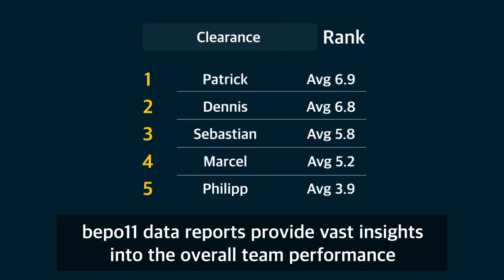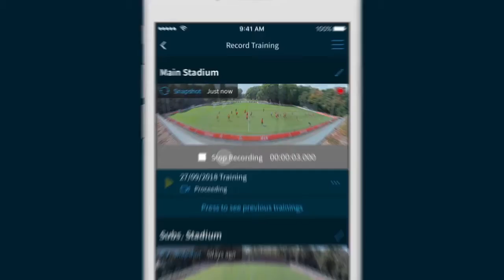Bepro11 Service Introduction